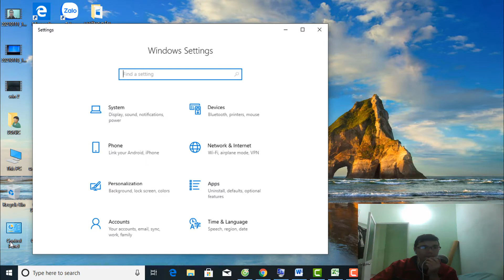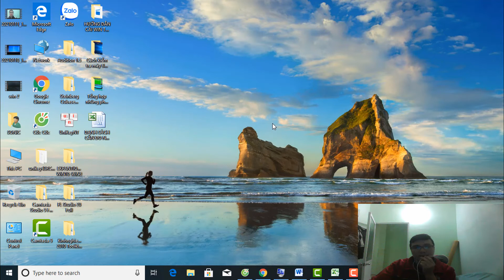CÁCH THIẾT LẬP THỜI GIAN TRÊN MÁY TÍNH(HOW TO SET TIME ON COMPUTER)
CHIA SẺ CÁCH THIẾT LẬP THỜI GIAN TRÊN MÁY TÍNH 1 CÁCH NHANH GỌN NHẤT(
SHARE HOW TO SET UP TIME ON YOUR COMPUTER FASTLY)